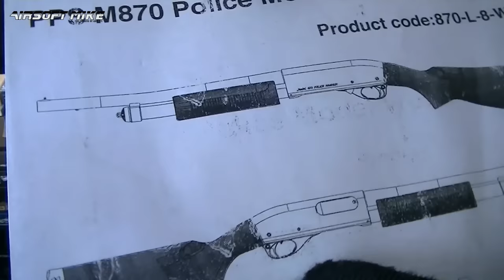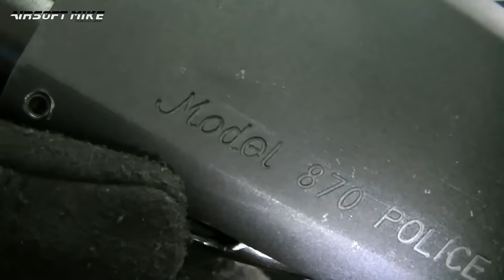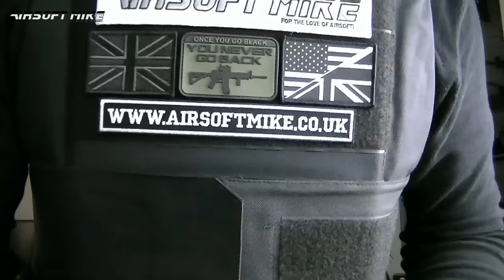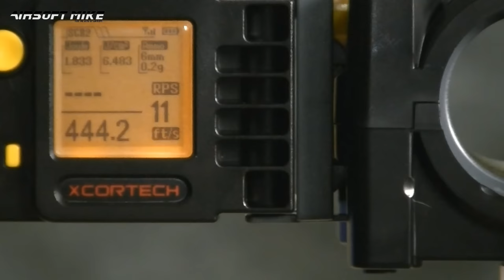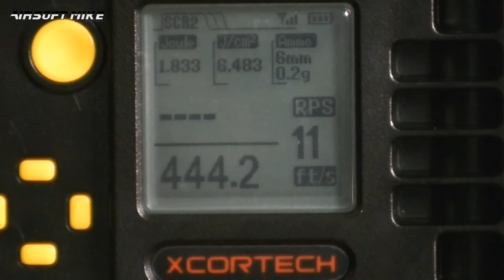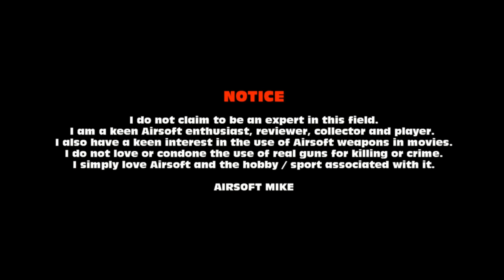PPS M870 / Shell Ejecting Airsoft Shotgun!